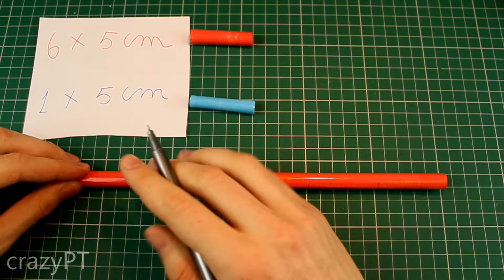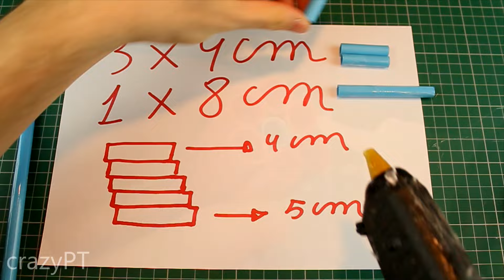How to Make a Paper Revolver that Shoots - Pistol With Trigger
Learn how to make a pistol that shoots paper using a trigger.

WARNING-Use this weapon carefully not shoot at anyone and wear protective glasses. Use of video content is at your own risk.

This board game seamlessly blends strategy, skill, and luck, providing an engaging experience for 2 to 4 players simultaneously. Your contribution to the success of this campaign will not only bring Bunker Strike to life but also enable the production of more exciting content for the channel.

If you're new to Kickstarter, my friend Pedro has an awesome explanation waiting for you:

Thank you immensely for supporting the development of the channel!